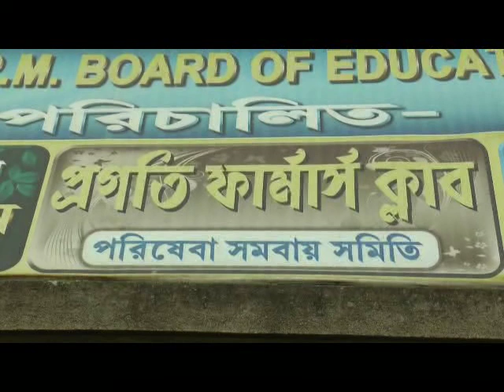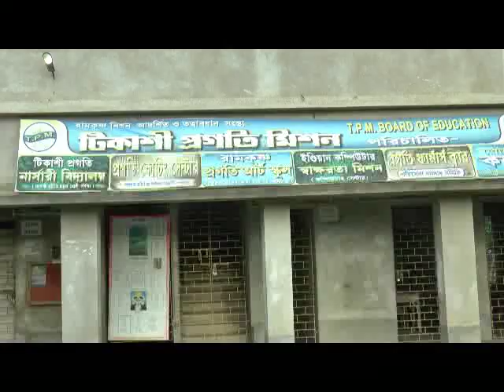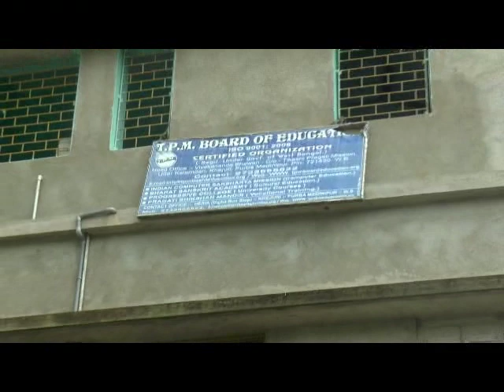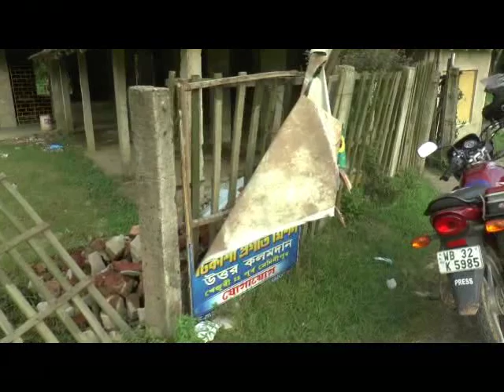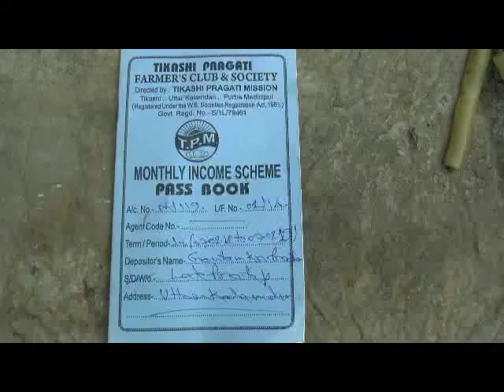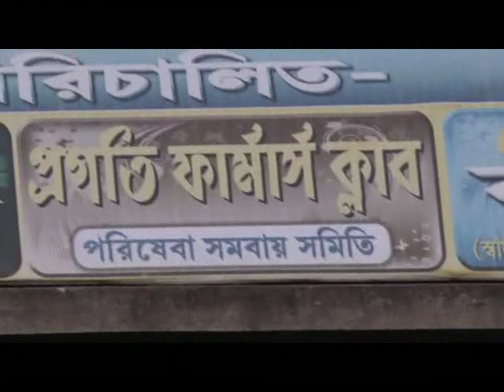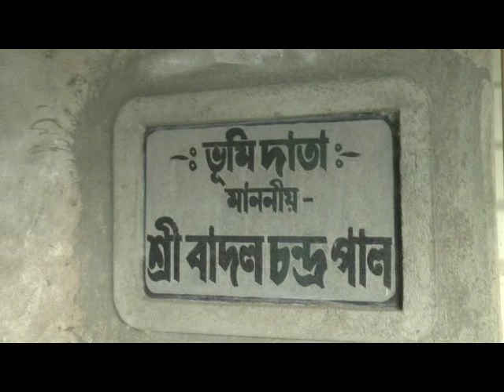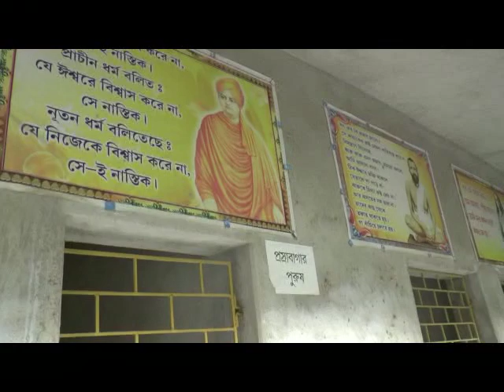KHEJURI CHEATING 12 09 18 SAMIR MAITY